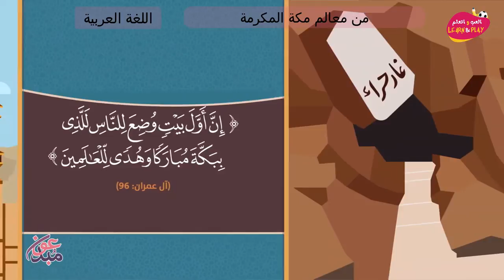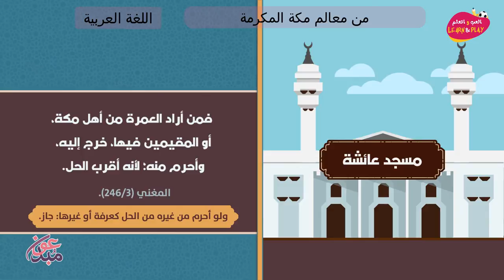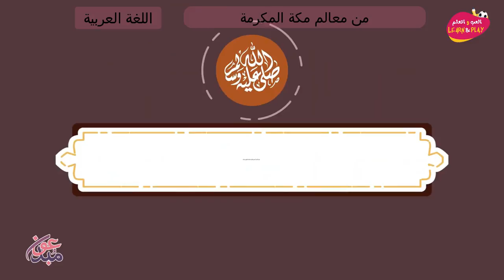من معالم مكة المكرمة